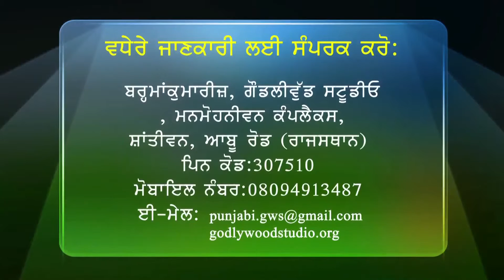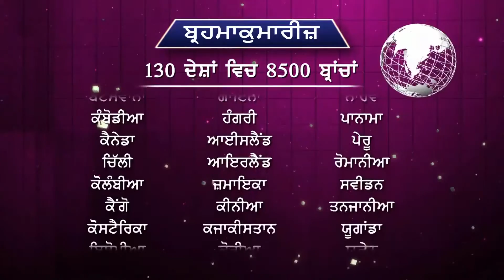Khushiyan Khede Sadde Vede - Ep 61 - health 4 - Brahma Kumaris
Language : Punjabi

Anchor: Satnam Kaur
Speakers : Rajyoga Teacher

Production House: Godlywood Studio
Organizer   : Brahmakumaris
Telecast on : Peace Of Mind,Aone Punjabi,Fastway News,dffdy

Organizer: Brahmakumaris